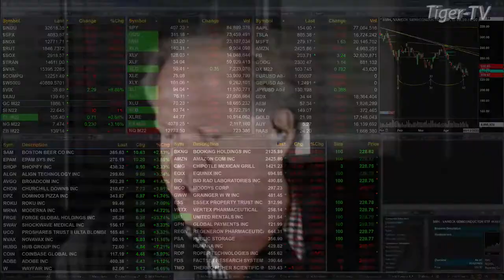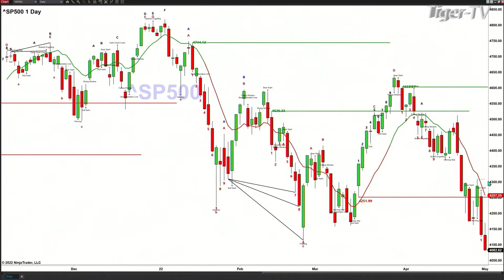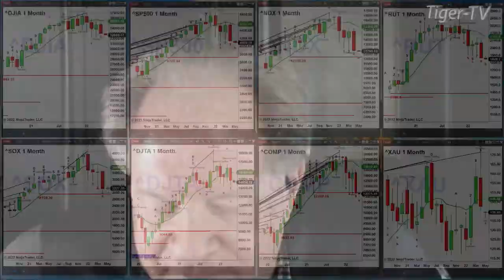May 2nd, 2PM ET Market Update on TFNN - 2022